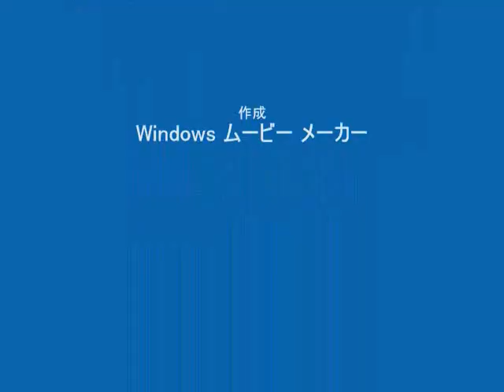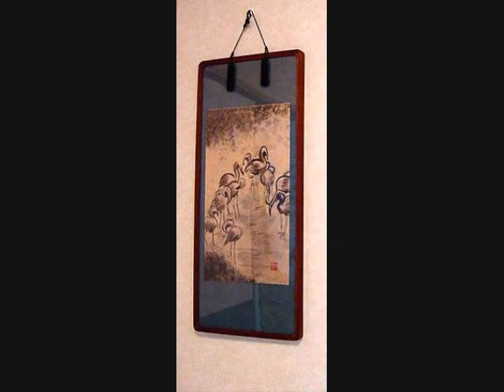造形作家 縣 陽子の墨絵＆墨象2 0001